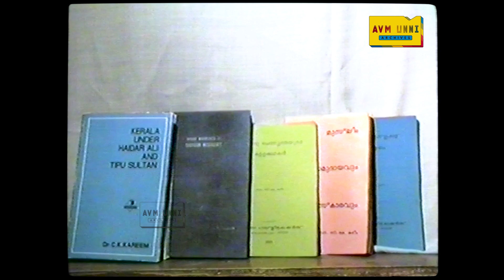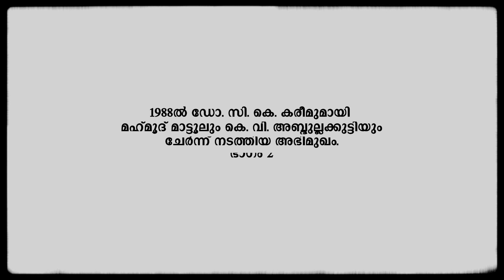ചരിത്രകാരൻ ഡോ. സി കെ കരീമുമായി 1988ൽ നടത്തിയ അഭിമുഖം | Part 2 | Dr. C K Kareem Interview | AVM Unni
1988ൽ ചരിത്രകാരൻ ഡോ. സി കെ കരീമുമായി മഹ്മൂദ് മാട്ടൂലും കെ വി അബ്‌ദുല്ലക്കുട്ടിയും ചേർന്ന് നടത്തിയ അഭിമുഖത്തിന്റെ ഒന്നാം ഭാഗം.

Interview with Historian Dr. C K Kareem by Mahmood Mattool and K V Abdullakkutty in 1988. Part 1